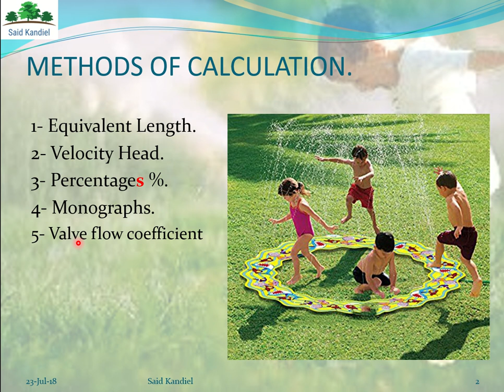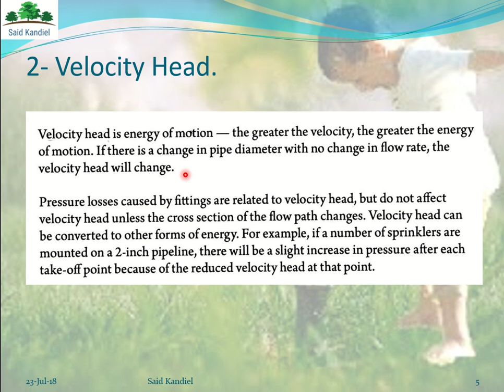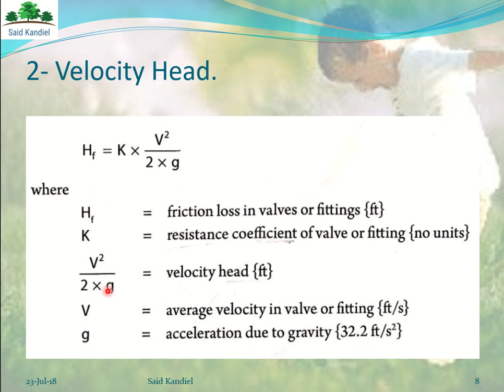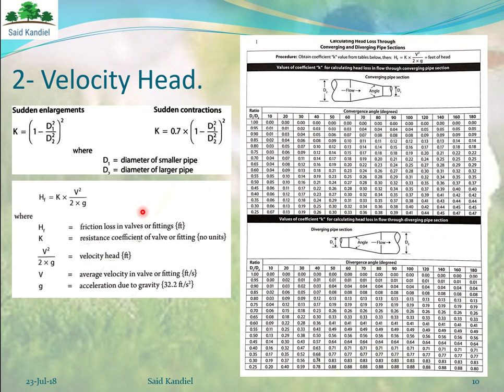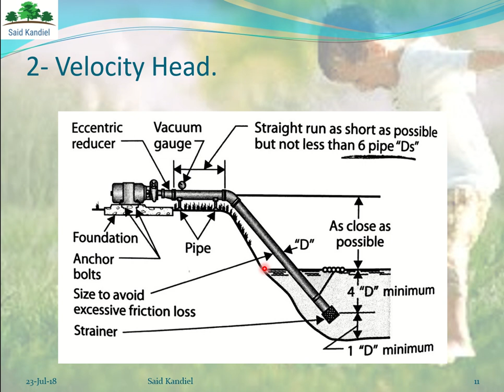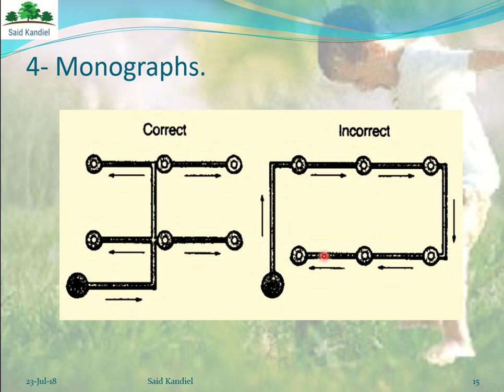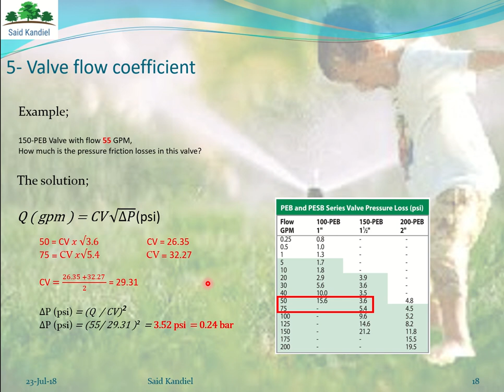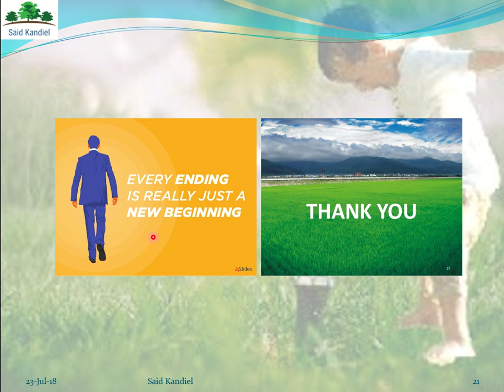VALVES AND FITTINGS PRESSURE LOSSES.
HOW TO CALCULATE VALVES AND FITTINGS PRESSURE LOSSES?